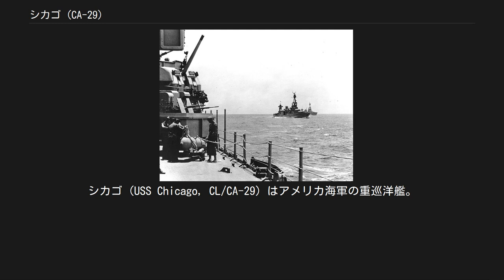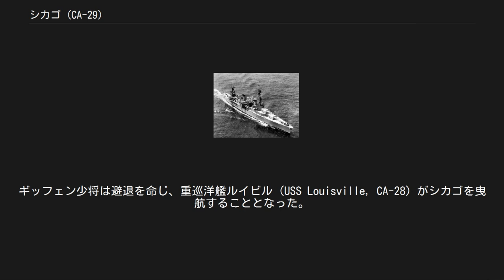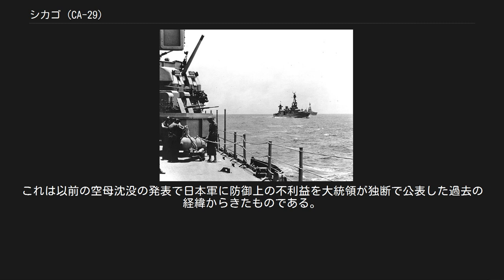シカゴ (CA-29)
シカゴ (USS Chicago, CL/CA-29) はアメリカ海軍の重巡洋艦。
ノーザンプトン級重巡洋艦の4番艦。
艦名はイリノイ州シカゴに因み、その名を持つ艦としては二隻目。
 このシカゴのみが第二次世界大戦におけるアメリカ海軍の巡洋艦の中で水上艦、潜水艦からの攻撃ではなく航空機による攻撃で失われた。
 シカゴはメア・アイランド海軍造船所で起工し、1930年4月10日にE・ブリトゥンによって進水、1931年3月9日にM・H・シモンズ艦長の指揮下就役する。
 ホノルル、タヒチおよびサモアへの整調巡航後、シカゴは1931年7月27日にメア・アイランドを出航し東海岸に向かい、ニューヨーク州のフォート・ポンドベイに8月16日到着した。
同所でシカゴは偵察艦隊の旗艦となり、部隊と共に1940年まで活動する。
 1932年2月、シカゴは偵察艦隊と共にカリフォルニア沖で例年の艦隊演習に参加する。
艦隊は西海岸を拠点とし1934年までアラスカ、パナマ運河地帯、ハワイ諸島といった太平洋海域で作戦活動に従事した。
1934年に例年の艦隊演習がカリブ海で実施され、その後シカゴは5月に行われたニューヨーク湾での大統領による閲艦式に参加する。
艦隊は10月まで東海岸とカリブ海で活動し、その後カリフォルニア州サンペドロを拠点とする。
シカゴはサンペドロから活動を続け、1940年9月29日に真珠湾に向かう。
 続く14ヶ月にわたってシカゴは真珠湾から作戦活動に従事し、様々な任務部隊ともに戦術、巡航訓練を行い、オーストラリアや西海岸を訪れた。
 1941年12月7日の真珠湾攻撃時、シカゴは第12任務部隊と共に海上にあった。
部隊はすぐにオアフ島・ジョンストン島・パルミラ環礁を結ぶ三角形内で敵の捜索を開始した。
部隊は12月12日に真珠湾に戻った。
シカゴは12月14日から27日まで、空母レキシントン (USS Lexington, CV-2) を基幹とする第11任務部隊と共に、ウェーク島の戦いの妨害をするための行動や哨戒・索敵任務に従事した。
 1942年2月2日、シカゴは真珠湾を出航し、スバ湾に向かった。
そこで新たに編成されたANZAC部隊部隊に加わり、シカゴはアメリカ・オーストラリア連合の第44任務部隊の一艦として行動した。
3月と4月はシカゴは第44任務部隊とともにルイジアード諸島沖で活動し、3月10日のニューギニア島のラエやサラモア攻撃を援護した。
また、シカゴはニューカレドニアへの兵員の到着も支援した。
 5月1日、シカゴはヌメアを出港して南西太平洋部隊に合流。
5月4日、シカゴはソロモン諸島ツラギ島攻撃をおこなう空母ヨークタウン (USS Yorktown, CV-5) を援護した後、日本軍のポートモレスビー進撃を阻むべく、5月8日の珊瑚海海戦に参加した。
シカゴは日本機からの機銃掃射を受けたものの反撃。
これは日本軍がポートモレスビー攻略を断念して引き返すまで続いた。
その後、シカゴはオーストラリアのシドニーに向かった。
 5月31日から6月1日にかけての夜、シドニーで停泊中であったシカゴは攻撃してきた日本軍の特殊潜航艇を対空砲により砲撃した。
シカゴ艦長ハワード・D・ボーデは、シカゴが発砲した当時は陸上にいて砲撃の真意が理解できなかったが、やがて状況を掴み、他の幹部が酔っ払っていたものの潜航艇に対抗した。
潜航艇は3隻侵入してきたが、1隻（伊27搭載艇。中馬兼四大尉）は防潜網に絡まって自爆した。
他の2隻のうち、伊24搭載艇（八巻悌次中尉）はシカゴに向けて魚雷を発射。
しかし、魚雷は2本ともシカゴの艦底下を通過し、1本はガーデン島東岸に打ちあがった。
もう1本はガーデン島の岸壁に命中し、爆発でガーデン島に係留してあった宿泊艦クッタブル（HMAS Kuttabul）が沈没し、その近くで係留されていた蘭潜K IX（K IX）も損傷した。
シカゴはこれ以上の攻撃から逃れるべく、他の艦船とともに急遽外洋に向けて出港することになったが、その途中で伊22搭載艇（松尾敬宇大尉）の攻撃を受けたが、松尾艇の魚雷が艇首部損傷により発射できず、さらに松尾艇の体当たり攻撃も小接触におわり、頭部の魚雷は爆発せず、シカゴは難を逃れた。
 6月から7月にかけてもシカゴは南太平洋で作戦に従事した。
8月7日から9日、シカゴはガダルカナル島上陸を支援した。
9日夜、...